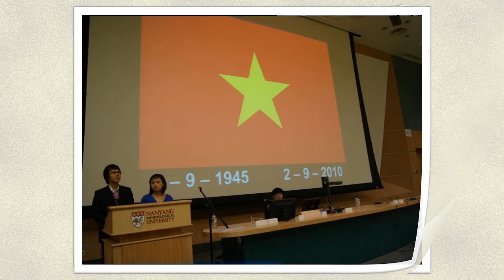[1010(2)] VNNTU - Mười năm-Một chặng đường [Trailer]